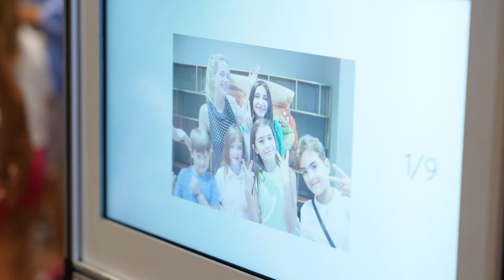Ninja Kaplumbağalar: Mutant Kargaşası | Ön Gösterimden Görüntüler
Ninja Kaplumbağalar: Mutant Kargaşası filmi 4 Ağustos'ta sinemalarda!

Yıllarca insanların dünyasından korunan Kaplumbağa kardeşler, kahramanca davranışlarla New Yorkluların kalbini kazanmak ve normal gençler olarak kabul edilmek için yola çıkarlar. Yeni arkadaşları April O'Neil, gizemli bir suç örgütünü alt etmelerine yardım eder, ancak çok geçmeden üzerlerine bir mutant ordusu salındığında başlarından büyük işlere kalkışırlar.